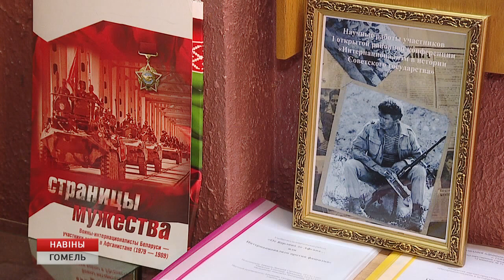В Гомеле пройдут мероприятия, приуроченные к 30-летию вывода войск из Афганистана